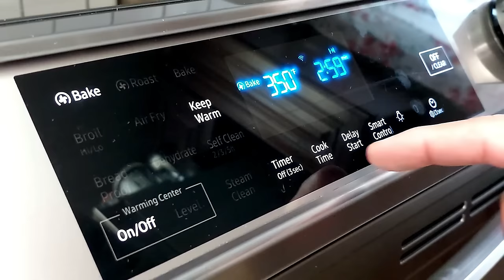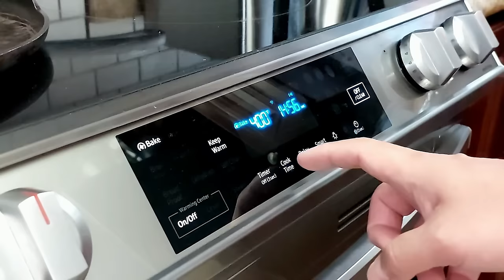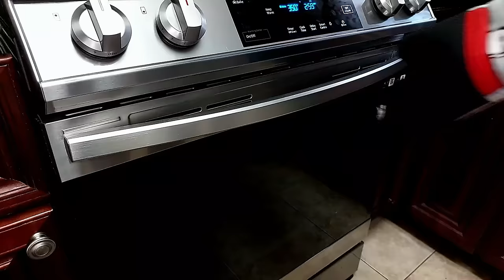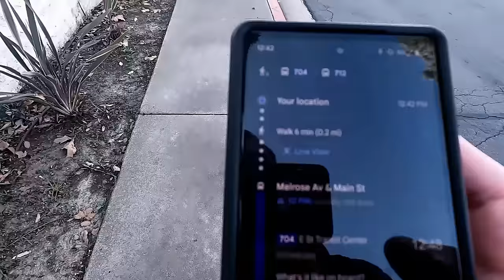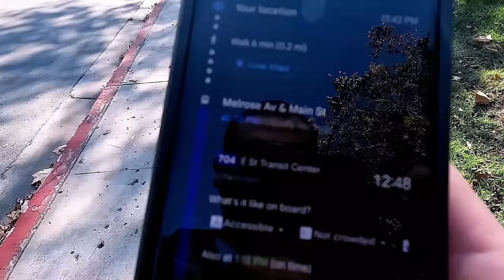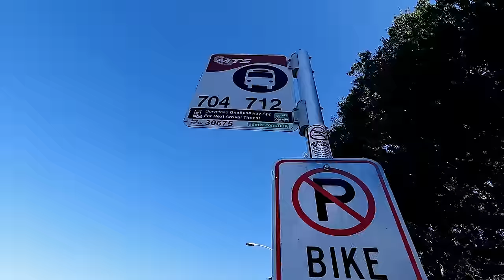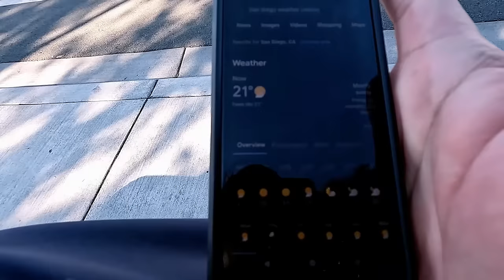12 LBS Crispy LECHON PORK Shoulder!